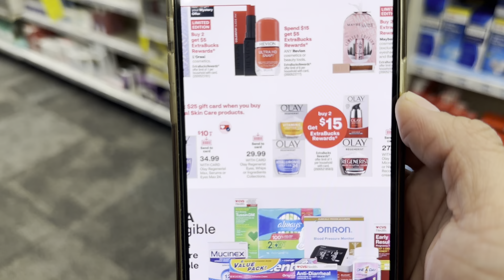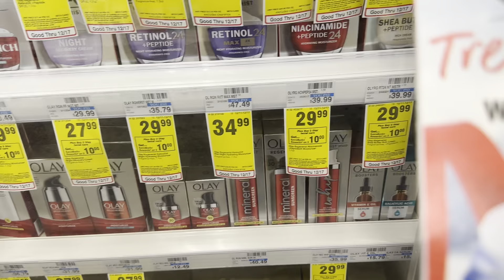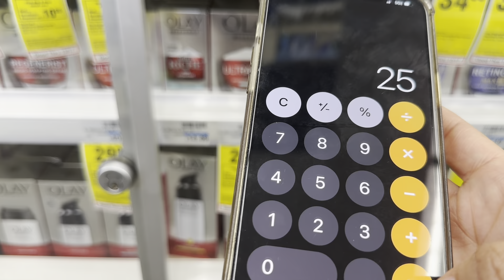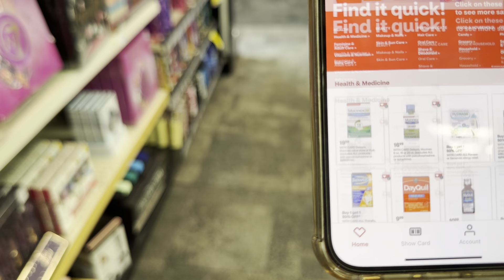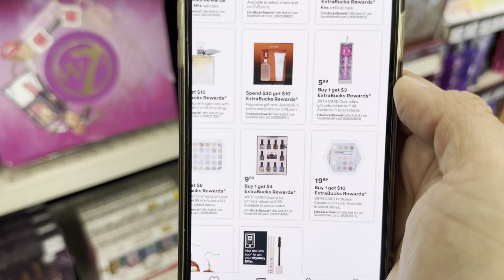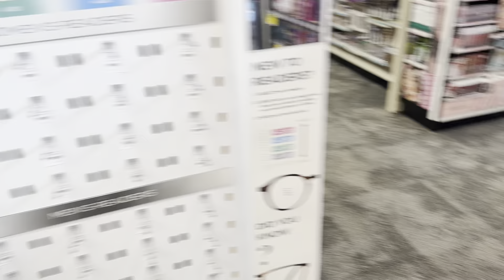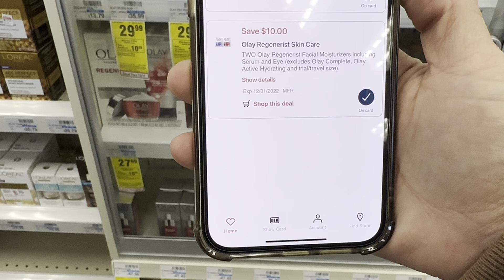🚨 CVS ESTA OFERTA TE ENCANTARA **OLAY** CON **GLITCH** GANANCIA DE $14 😱 12/18-12/24